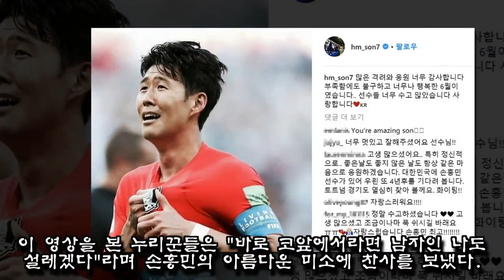손흥민의 미소 한 방에 꺄르르 넘어가는 여성 팬들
손흥민의 환한 미소를 보고 어쩔 줄 몰라 하는 여성 팬들의 모습이 다시 한 번 화제를 모으고 있다.